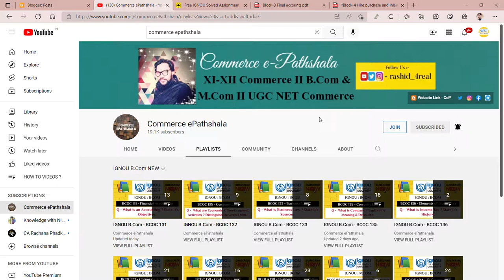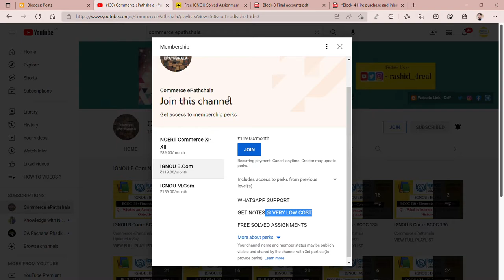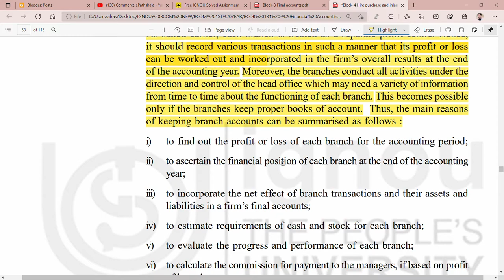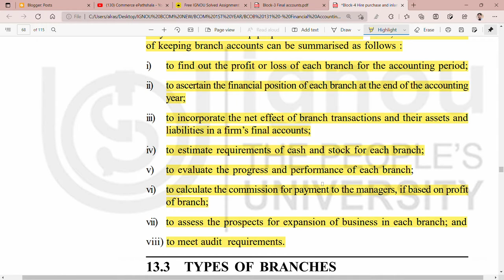IGNOU : BCOM : BCOC 131 : Q - STATE THE NEEDS FOR BRANCH ACCOUNTING.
Commerce ePathshala